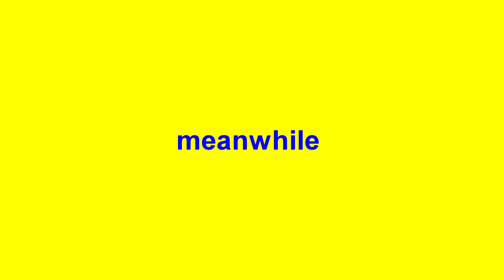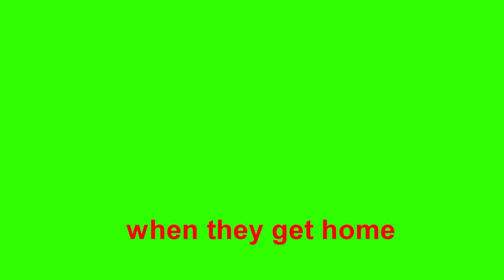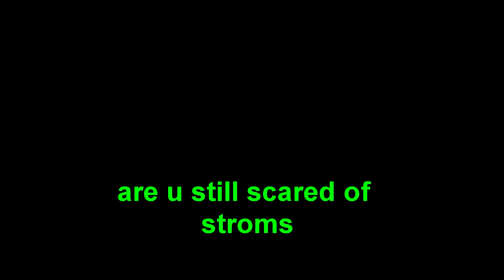loves takes time s2 ep 4 reuploaded